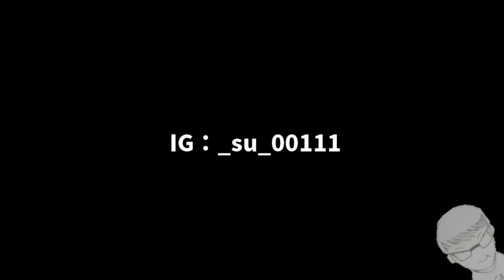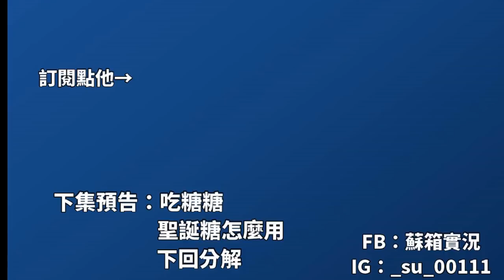【蘇箱】【蘇式攻略】棒球殿堂Rise (偏自動點法)球員點數怎麼配？蘇箱點法分享